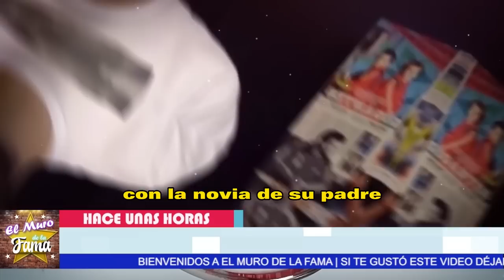😡𝗦𝗮𝘀𝗵𝗮 𝗦𝗲 𝗥𝗲𝗯𝗲𝗹𝗮 Contra Pique Y 𝗗𝗶𝗰𝗲 𝗡𝗢 𝗔 𝗖𝗹𝗮𝗿𝗮 𝗖𝗵𝗶𝗮,Shakira Les Advierte Con Sus Hijos 𝗡𝗢 𝗦𝗘 𝗠𝗘𝗧𝗔N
Sasha Se Rebela ,Contra Pique ,Y Dice NO A Clara Chia,Shakira Les Advierte Con Sus Hijos 𝗡𝗢 𝗦𝗘 𝗠𝗘𝗧𝗔Nclara chia le da regalo a sasha y shakira se enoja,shakira monotonia,shakira se enoja con pique y clara chia por el regalo que le dieron a Sasha,noticias recientes de shakira,shakira noticias de ultima hora,famosos de cerca mx,noticias del espectáculo mexicano hoy,chismes de las celebridades en latinoamerica,tv notas,noticias actuales de shakira,shakira y karol g,shakira y vizarrap,shakira hoy

 Sasha Se Rebela Contra Pique Y Dice NO A Clara Chia,Shakira ya Les Advierte

🤬 🔥El Colmo Pique ( 𝗢𝗕𝗟𝗜𝗚𝗔 𝗔 𝗦𝗨𝗦 𝗛𝗜𝗝𝗢𝗦 ) Que Convivan  𝗝𝘂𝗻𝘁𝗼 𝗮 𝗖𝗹𝗮𝗿𝗮 𝗖𝗵𝗶𝗮 😤

El Colmo Pique ,( 𝗢𝗕𝗟𝗜𝗚𝗔 𝗔 𝗦𝗨𝗦 𝗛𝗜𝗝𝗢𝗦 ), Que Convivan  𝗝𝘂𝗻𝘁𝗼, 𝗮 𝗖𝗹𝗮𝗿𝗮 𝗖𝗵𝗶𝗮, shakira y gerard pique,los hijos de shakira ya conviven con la nueva novia de gerard pique,shakira y gerard pique noticias de ultimo minuto,noticias actualizadas de gerard pique,chismes de las celebridades en mexico,noticias de espectaculos,ventaneando,hoy dia,noticias de la farandula en mexico,shakira ultima hora,chisme no like,tv notas,shakira recientes,shakira ultimas noticias,hoy

𝗣𝗶𝗾𝘂é 𝗡𝗼, 𝗦𝗲 𝗘𝘀𝗽𝗲𝗿𝗮𝗯𝗮 Esto ,De Sus Hijos, y 𝗣𝗥𝗘𝗙𝗜𝗘𝗥𝗘𝗡 ,La Carrera de Shakira, hijos de shakira ,conquistan al mundo, con su talento,shakira y sus hijos noticias,recientes de shakira,shakira noticias de ultima hora,shakira recientes,recientes de shakira y gerard pique,noticias de espectaculos en mexico,tendencias en los espectaculos,videos virales de la farandula,shakira y vizarrap en sesion 53,shakira y su musica,vizarrap y shakira,pique y clara chia noticias actuales

🤬💥Así filtraron 𝗟𝗼𝘀 𝗠𝗲𝗻𝘀𝗮𝗷𝗲𝘀 𝗙𝗲𝗼𝘀 /  De 𝗖𝗟𝗔𝗥𝗔 𝗖𝗛𝗜𝗔 Contra de Shakira y Sus Hijos 𝗖𝗢𝗡 𝗣𝗜𝗤𝗨𝗘😤😱

Así filtraron, los Mensajes Feos, De 𝗖𝗟𝗔𝗥𝗔 𝗖𝗛𝗜𝗔, Contra de Shakira y Sus Hijos, / 𝗖𝗢𝗡 𝗣𝗜𝗤𝗨𝗘,noticias recientes de shakira,shakira noticias de ultima hora,noticias de ultima hora de shakira,shakira noticias actuales,noticias actualizadas de shakira,shakira y vizarrap sesion 53,noticias de espectaculos,famosos de cerca mx,tendencias en la farandula,noticias del enfrentamiento +,clara chia y gerard pique,shakira y sus hijos,se filtran llamada de clara chia y pique,hoy

𝗔𝗥𝗠𝗔 𝗕𝗘𝗥𝗥𝗜𝗡𝗖𝗛𝗘 ,Clara Chia ,𝗔 𝗣𝗜𝗤𝗨𝗘 ," Para que Shakira, se Vaya Al fin,  de España,noticias recientes de la farandula en mexico,noticias del espectaculo en mexico,noticias del entretenimiento,noticias de las celebridades mexicanas,shakira noticias de ultima hora,famosos de cerca mx,gerard pique y clara chia marti noticias,noticias actualizadas de shakira,noticias recientes de shakira y pique,shakira musica,tv notas,nueva cancion de shakira y bizarrap,ventaneando,hoy dia,hoy

elmurodelafama

¡ BIENVENIDOS ‼️

Entertainment
Television program
noticias de espectaculos
espectaculos noticias
noticias de la farandula
tv mexicana
Televisa espectaculos
chismes
escandalo de los famosos 2021
farandula 2021
chisme de farandula
karol tamiko
programa hoy
suelta la sopa
polemica
Ventaneando